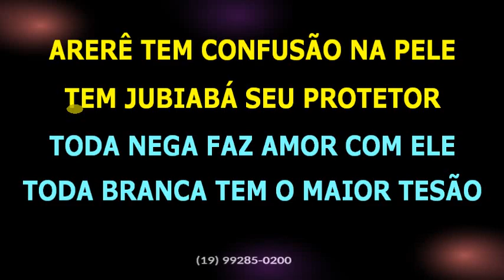Ara Ketu • Jubiabá • BV